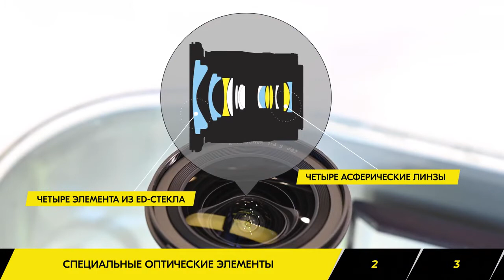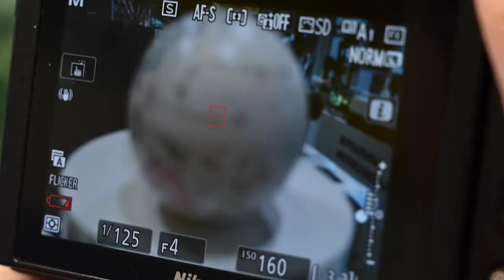Обзор объектива NIKKOR Z 14 30mm f 4 S